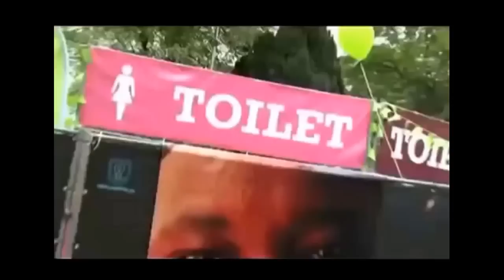Helene Fischer´s - Atemlos...mal anders:-))) Hacke voll durch die Nacht...